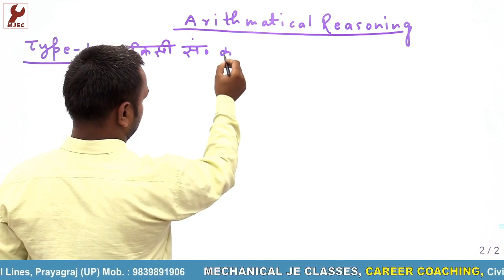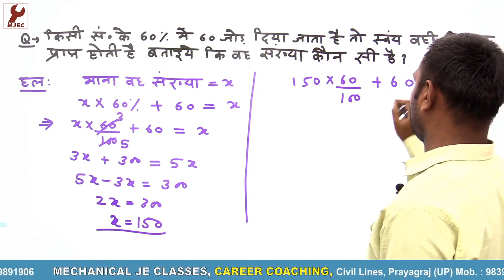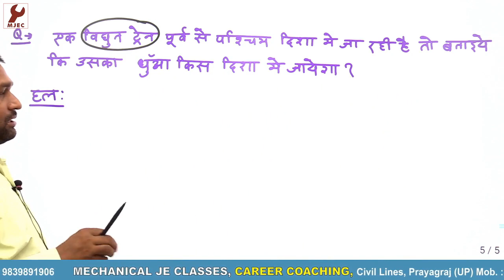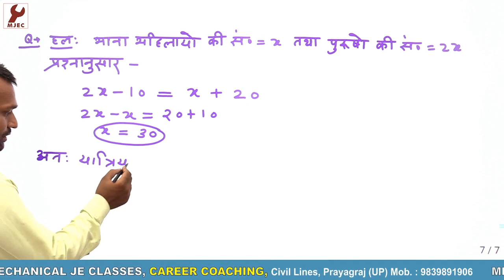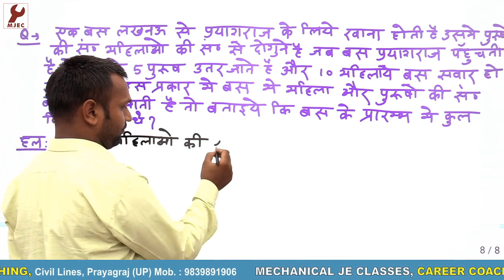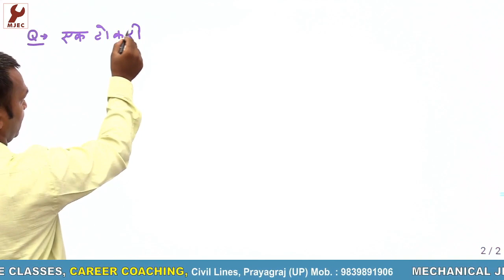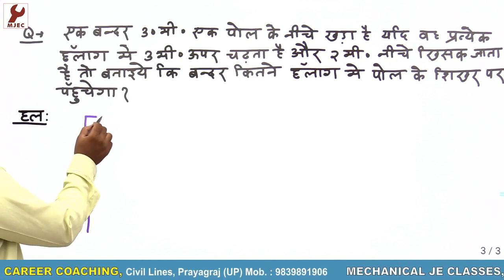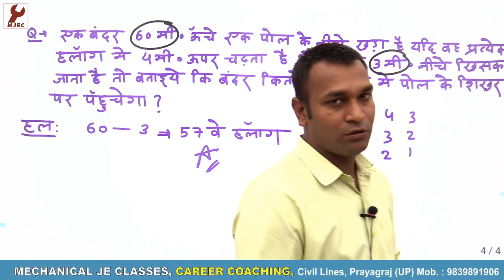Reasoning Class-43 (Arithmetical-2)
Reasoning Class-43 (Arithmetical-2) By Er. Manish Singh